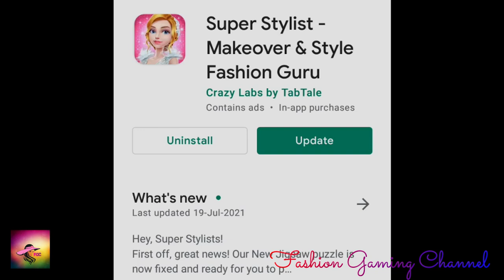👏👏👏Hurray Update Version 2.1.07 Jigsaw puzzle issue fixed AZUL 2nd puzzle solved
Version 2.1.07

DOWNLOAD GAME : Super Stylist - Makeover & Style Fashion Guru
Here is the game download link friends :

The game was Created and Developed by Crazy Labs by TabTale

Enjoy my channel on Youtube for the best HD videos on this Super Stylist game.

Have a Happy Play :) & Stay Stylish :)